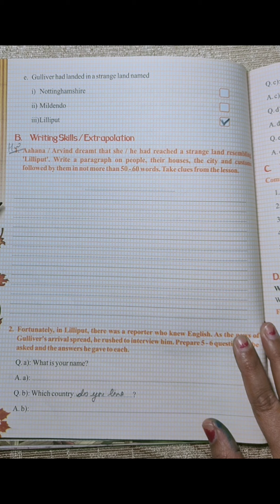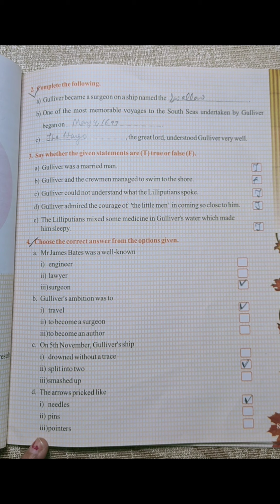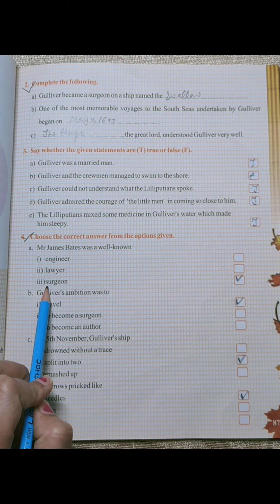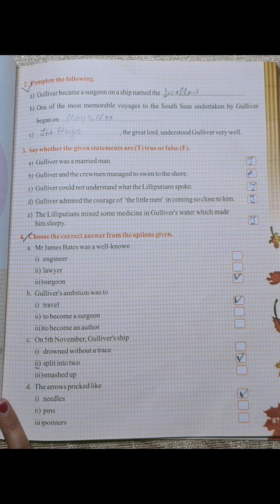Eng v 17112020